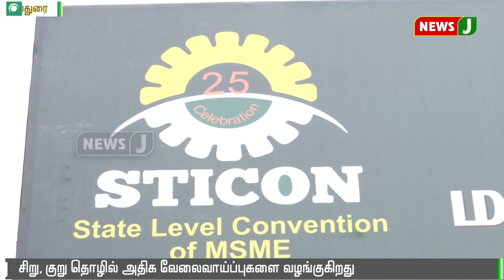மதுரையில் நடைபெற்ற சிறு, குறு தொழில் மாநாடு - அமைச்சர்கள் பங்கேற்பு